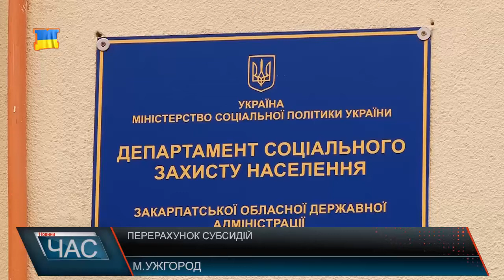Монетизація субсидій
З першого травня цього року перерахунок субсидій на наступний опалювальний сезон відбувається автоматично. Громадянам уже не потрібно особисто звертатися до відповідних органів. Наразі таких справ в управлінні соцзахисту Закарпаття понад 125-ть тисяч. По - новому подавати декларацію мають лише ті, у кого змінився склад сім’ї або якщо ви змінили надавача послуг.За новими правилами перерахунку субсидій, ви маєте повідомляти і про покупки, вартість яких понад 50-ят тисяч гривень. Це не означає, що вам відмовлять у субсидії. Рішення, надавати її чи ні, буде приймати спеціальна комісія. Вона визначатиме: для чого та з якою метою ви придбали певний товар чи скористалися послугою такої вартості. По –новому обчислюється і середній дохід сім’ї. Уже не за попередній рік, а за 4-и квартали перед зверненням за субсидією. Тож на її перерахунок уже з цього року впливає і підвищена «мінімалка». Більшість з опитаних нами ужгородців, кажуть, субсидії більш-менш вистачає. Але є громадяни, яким вдається і заощадити. Зверніть увагу і на те, що кількість спожитого газу в неопалювальний сезон так само впливає на вашу субсидію. А особливо ощадні споживачі зможуть отримати кошти за свою економію. Списки таких мають підготувати вже до вересня поточного року.